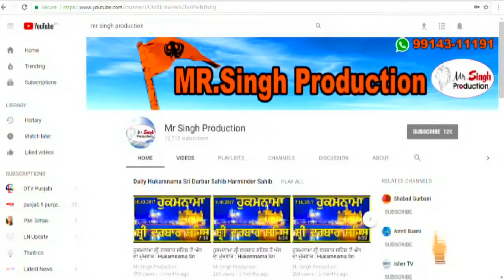Bibi Ranjit Kaur SGPC Member Mallpur Hola Mohalla 2018 Samagam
ਤਖ਼ਤ ਸ੍ਰੀ ਕੇਸਗੜ੍ਹ ਸਾਹਿਬ ਸ੍ਰੀ ਅਨੰਦਪੁਰ ਸਾਹਿਬ ਤੋਂ ਹੋਲੇ ਮਹੱਲੇ 2018 ਤੇ ਮਹਾਨ ਕੀਰਤਨ ਸਮਾਗਮ  Hola Mohalle 2018 Te Mahan Kirtan Samagam Takht Sri Keshgarh Sahib Anandpur Sahib